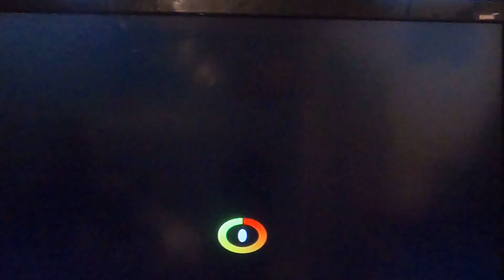F1 2004 PS2 - Saison à la manette chez Williams @ Monza 15/18